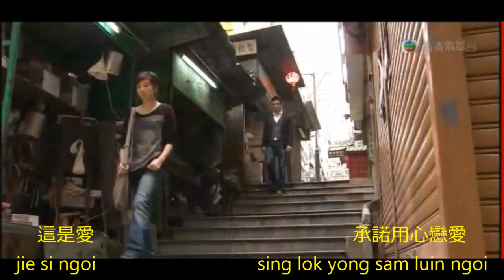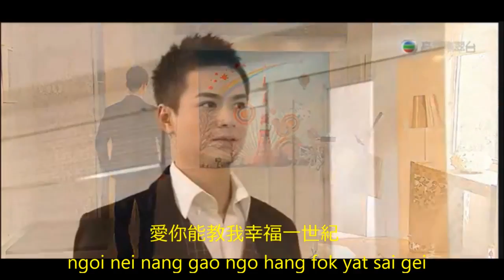Greatful To Have Met You 感激遇到你 - Him Law & Mandy Wong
感激遇到你 - Greatful To Have Met You by  胡杏兒 ( Myolie Wu ) and 黃宗澤 ( Bosco Wong )

d'original psychescho8